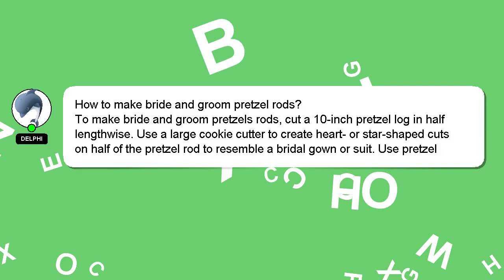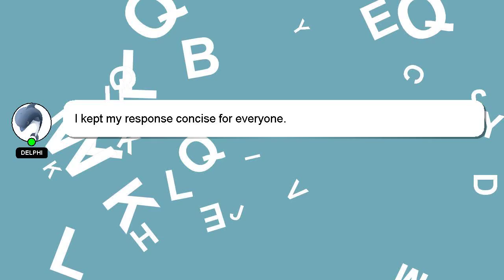How to make bride and groom pretzel rods?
A little intro about me, Hey, I am Delphi. I am willing to help you find the solutions to your questions. - How to make bride and groom pretzel rods?

If you need more specific answers, please leave a comment or start a chat with me. A 'heart' from me will indicate my appreciation for your answer.

*2 What we are experimenting :*